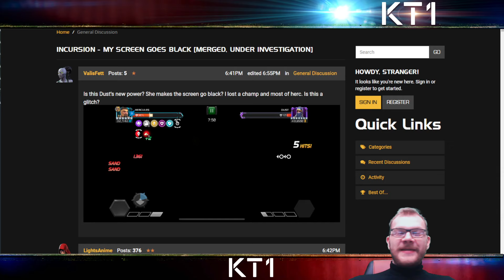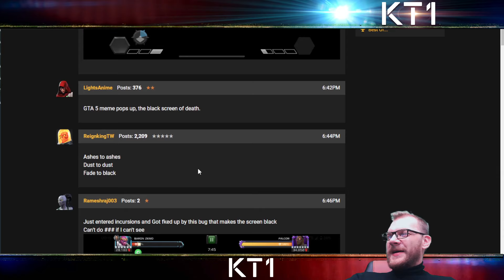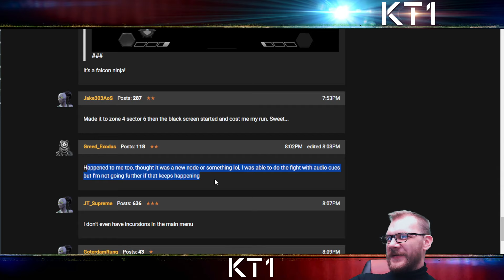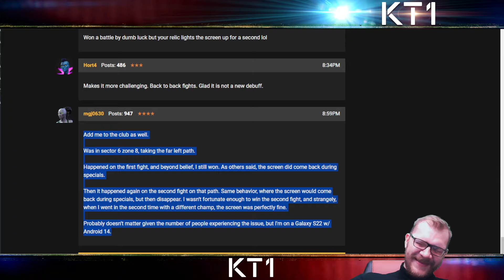New Monthly Lights On Card?! Electricity Bill Comes Due In MCOC!